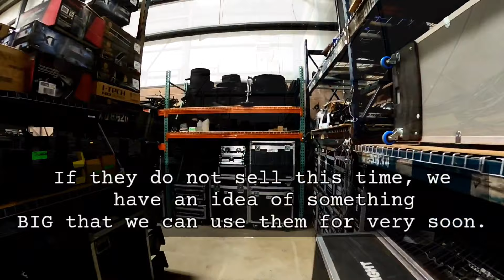s10e6 Selling Our JBLV25 System * Ridealong Talk with Sound Company Boss * Digico Update * New Show?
Long time, no see. What's up everybody? It's good to be back with a new video. Join us on this ride-a-long video with Kay as we discuss.

0:00 - Who's this guy? intro
0:48 - Kay talks selling and roasts staff
2:39 - Digico update / Yamaha Ql1 gone already!??
3:57 - Huge channel announcement
5:37 - Why did Ted stop making videos?
6:42 - Catching up with lighting guy Steve
8:09 - Steve mocks Ted The Blabbermouth / Say good bye to the rig
9:30 - Famous Kay / Steve phone call part 2
11:55 - Sale update / Outro